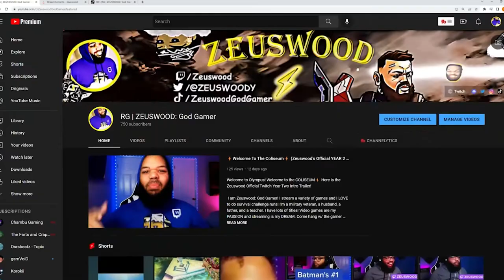Ice Cavern | Zelda: Ocarina of Time, but in 60FPS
We can't forget about this "cool" mini dungeon! It took me forever to realize you bottle blue fire.

Developer: Nintendo EAD & Grezzo
Publisher: Nintendo
Platforms: Nintendo 3DS
Release Date: 16 June 2011 (JP), 19 June 2011 (US), 17 June 2011 (EU)